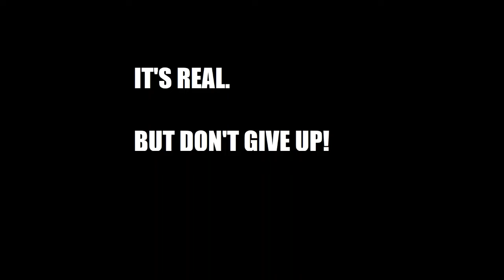The Struggle - animated short - from March 2019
A throwback to an early attempt at animation where an artist experiences art block--and finds a way to deal with it